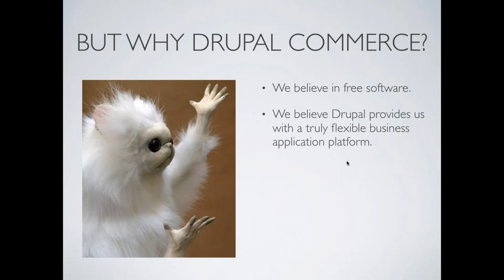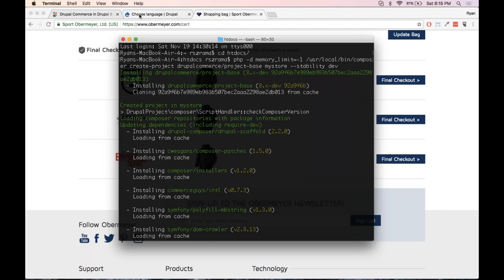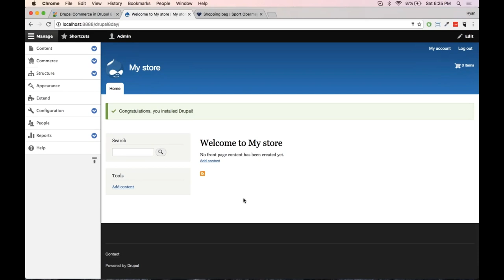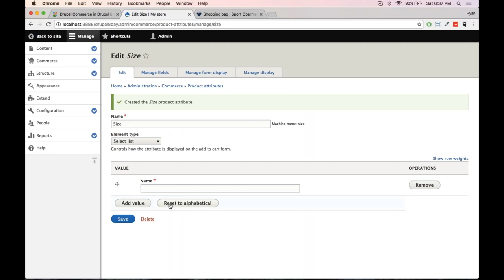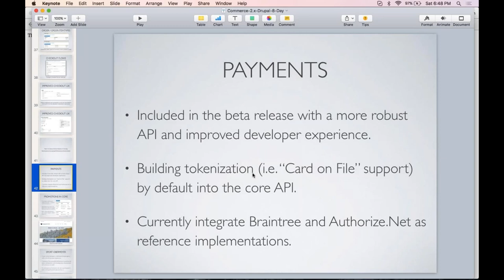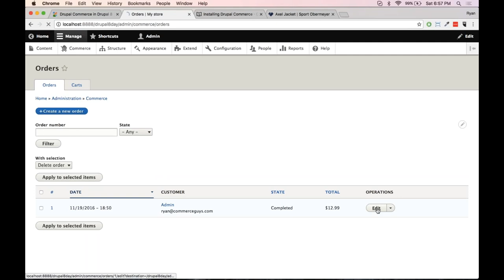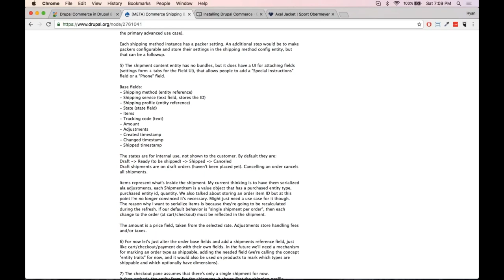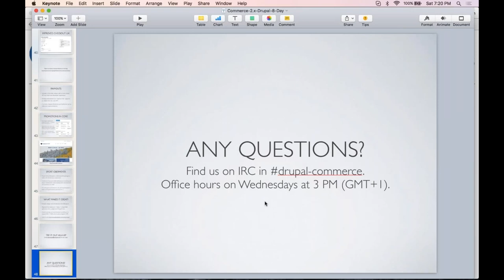Drupal 8 Day: Drupal Commerce in Drupal 8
In this video, we present the history, architecture, and features of Drupal Commerce on Drupal 8.

This video was recorded during

This session was presented by Ryan Szarma.

In this session, we present the history, architecture, and features of Drupal Commerce 2.x on Drupal 8.

Commerce 2.x development began with a code sprint in July 2014. We first released a handful of standalone PHP libraries (e.g. for currency formattingand addressing) and then created modules that make use of them, such as the new Address module. Finally, we rebuilt Drupal Commerce itself from the ground up, taking full advantage of Drupal 8's new features -- and even improving them in turn!

Come learn how we've engineered Commerce 2.x to make it simpler to solve some of the hardest parts of eCommerce. You do not need prior experience with Drupal Commerce to attend, but some familiarity with Drupal 8 and common challenges in eCommerce will help you get the most out of the material.

We will include both instruction and demonstration of topics including:

- Installing Drupal Commerce and its dependencies
- Creating and configuring one or multiple stores
- Full support for currency and address formatting
- Adding product pages and their variants
- Customizing Add to Cart forms and Line Items
- Configuring the redesigned Checkout form
- Managing Payment methods and their new UI
- Managing Orders and their workflows